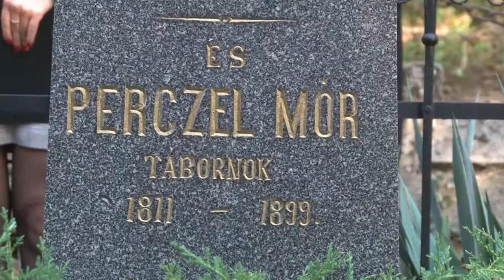Megemlékezés október 6.-ról aradi vértanúk 20191011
A szokásoknak megfelelően ezúttal is a bonyhádi  Peczelek temetkezési helyén emlékezett meg a város október 6.-ról. Az Aradi vértanúk történelmi nagyságát ezúttal Tóth Bence földrajz történelem szakos tanár méltatta.